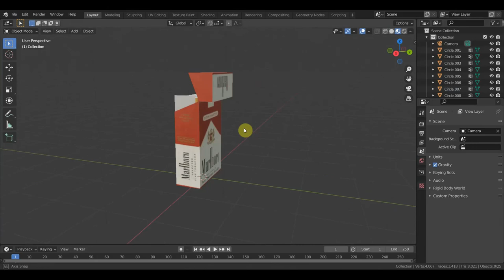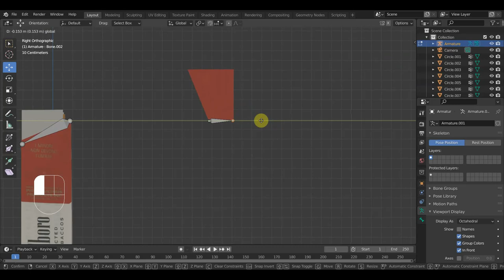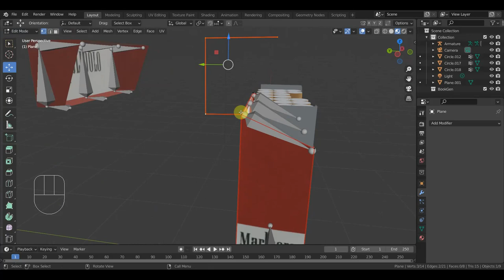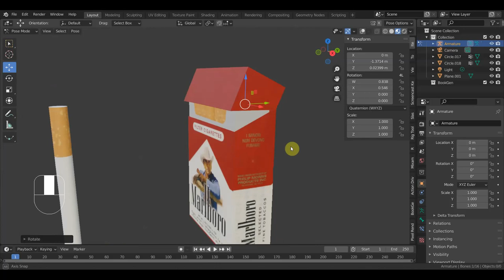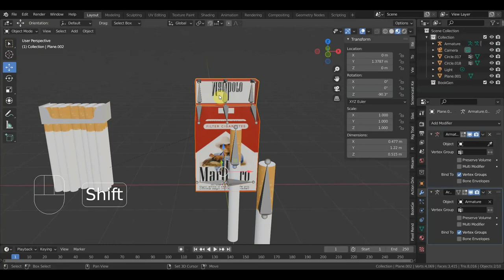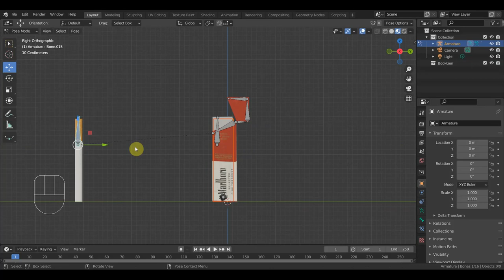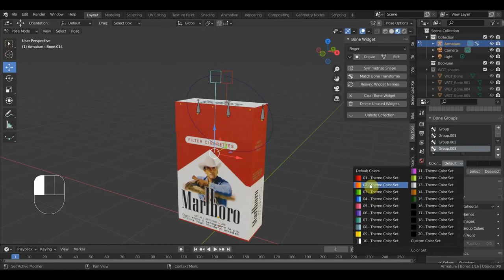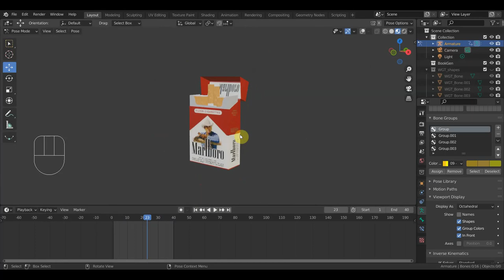BLENDER 2.93 Пробую ригг и анимацию пачки сигарет